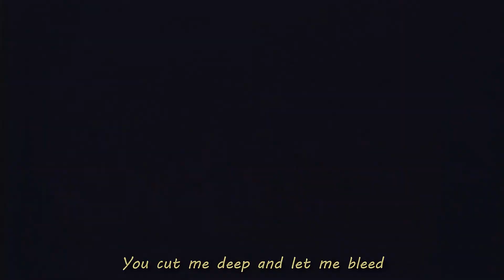Fats'e ⋆ room to breathe (lyrics)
- 𝘍𝘢𝘵𝘴'𝘦 𝘪𝘴 𝘢𝘯 𝘶𝘯𝘥𝘦𝘳𝘨𝘳𝘰𝘶𝘯𝘥 𝘢𝘳𝘵𝘪𝘴𝘵 𝘧𝘳𝘰𝘮 𝘛𝘦𝘹𝘢𝘴 𝘵𝘩𝘢𝘵 𝘤𝘳𝘦𝘢𝘵𝘦𝘴 𝘮𝘶𝘴𝘪𝘤 𝘢𝘯𝘥 𝘱𝘳𝘰𝘥𝘶𝘤𝘦𝘴.
𝘏𝘪𝘴 𝘪𝘯𝘧𝘭𝘶𝘦𝘯𝘤𝘦𝘴 𝘪𝘯𝘤𝘭𝘶𝘥𝘦 𝘜𝘒 𝘢𝘳𝘵𝘪𝘴𝘵𝘴 𝘉𝘶𝘳𝘪𝘢𝘭 𝘢𝘯𝘥 𝘑𝘢𝘮𝘦𝘴 𝘉𝘭𝘢𝘬𝘦, 𝘢𝘴 𝘸𝘦𝘭𝘭 𝘢𝘴 𝘦𝘮𝘰 𝘣𝘢𝘯𝘥𝘴 𝘴𝘶𝘤𝘩 𝘢𝘴 𝘈𝘮𝘦𝘳𝘪𝘤𝘢𝘯 𝘍𝘰𝘰𝘵𝘣𝘢𝘭𝘭. 𝘛𝘩𝘦 𝘯𝘢𝘮𝘦 “𝘍𝘢𝘵𝘴'𝘦” 𝘪𝘴 𝘢 𝘱𝘭𝘢𝘺 𝘰𝘯 𝘵𝘩𝘦 𝘸𝘰𝘳𝘥𝘴 “𝘧𝘢𝘵 𝘊”, 𝘳𝘦𝘧𝘦𝘳𝘳𝘪𝘯𝘨 𝘵𝘰 𝘩𝘪𝘴 𝘴𝘭𝘪𝘮 𝘴𝘵𝘢𝘵𝘶𝘳𝘦 𝘢𝘯𝘥 𝘩𝘪𝘴 𝘧𝘪𝘳𝘴𝘵 𝘯𝘢𝘮𝘦, 𝘊𝘩𝘢𝘳𝘭𝘪𝘦. -

➧ Album: funeral march

For any copyright issues, please contact me. if you own some material from this video and do not want it displayed here, send an email to me and I will immediately remove it.